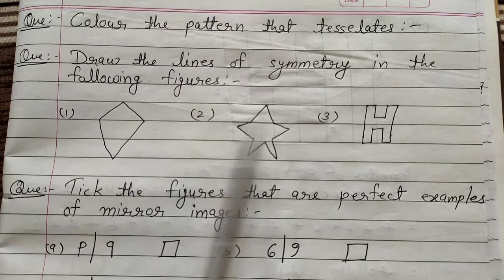draw lines of symmetry in following figures | Shapes and Patterns | Mathematics | class 4th| educart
Key Areas Covered in this session:
1. draw lines of symmetry in following figures

pnt coaching classes by naresh tejwani

draw lines of symmetry in following figures
draw lines of symmetry in following figures in hindi

educart books solution
educart ray books